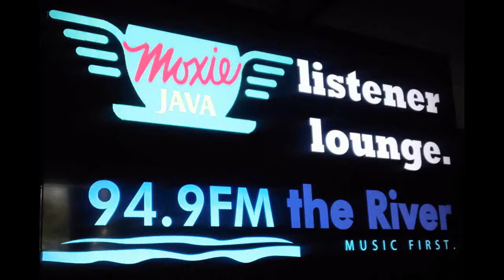Jared and the Mill - Brave Young Man (acoustic KRVB radio)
Jared and the Mill live unplugged radio performance for KRVB, "The River." February, 2014.